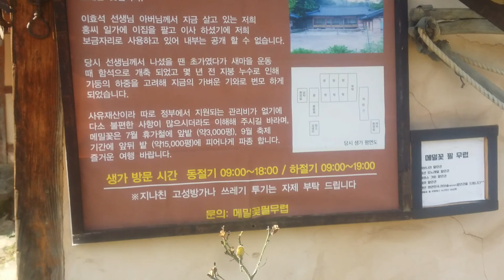봉평이효석생가터